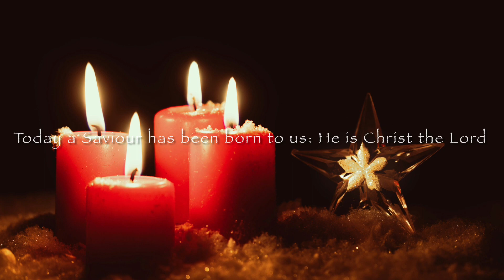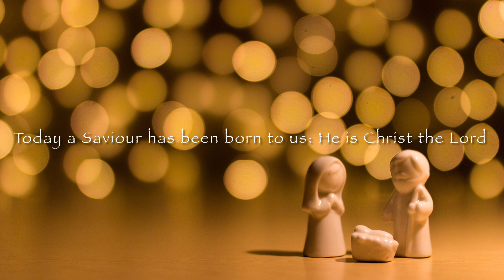Psalm 95(96):1-3,11-13 for Christmas Day, Midnight Mass - Today A Saviour Has Been Born To Us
We invite you to listen to the Sing Psalms to the Lord podcast, available at all your quality podcast providers.

Today a saviour has been born to us: He is Christ the Lord.

O sing a new song to the Lord,
sing to the Lord all the earth.
O sing to the Lord, bless His name.

Proclaim His help day by day,
tell among the nations His glory
and His wonders among all the peoples.

Let the heavens rejoice and earth be glad,
let the sea and all within it thunder praise,
let the land and all it bears rejoice,
all the trees of the wood shout for joy
at the presence of the Lord for he comes,
He comes to rule the earth.

With justice He will rule the world,
He will judge the peoples with His truth.

The music for the psalm is an original QOP/Pilgrim People composition.

Musical performance by the Choir of Our Lady of the Rosary RC Church, Verdun, St. John, Barbados.